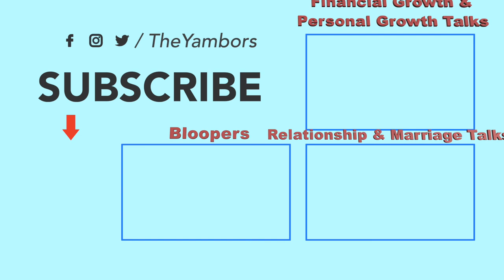The difference between Dating vs. Marriage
When we got engaged, we didn’t think that there’d be much of a difference between dating and marriage…but God did! *in our DJ Khaled voice” 😂  In this episode we breakdown the differences between marriage vs. dating and the impact both stages play in a relationship.

Who we are & what's our goal?:
- 1 Conversation at a time we keep it entertaining, keep it fun, keep it informative, and most of all keep it real to provide perspective to help you grow individually and together in a partnership!